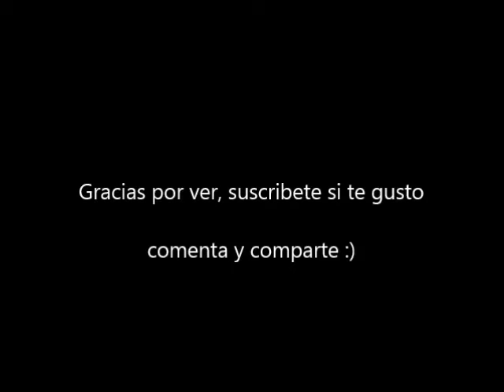Plants vs Zombies Realistas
toddler games computer